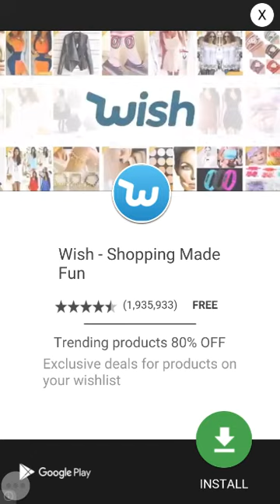Jewels Saga Level 82 Walkthrough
Walkthrough of popular Match 3 App Games